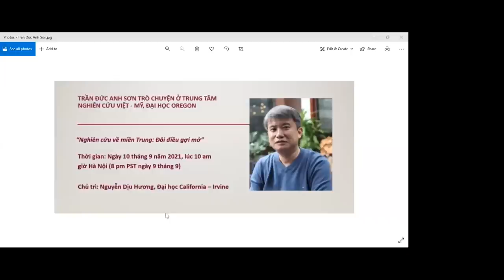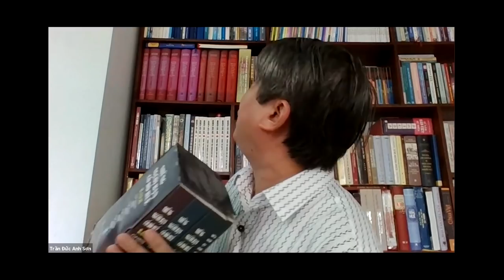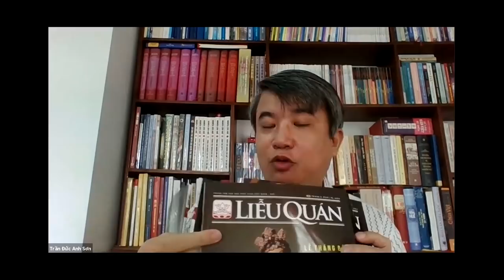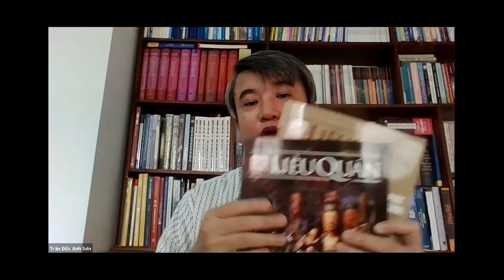Trần Đức Anh Sơn trò chuyện “Nghiên cứu về miền Trung – Đôi điều gợi mở”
TS. Trần Đức Anh Sơn trò chuyện ở Trung tâm Nghiên cứu Việt – Mỹ, Đại học Oregon

“Nghiên cứu về miền Trung: Đôi điều gợi mở.”

Người chủ trì: TS. Nguyễn Dịu Hương, Khoa Lịch sử, Đại học California – Irvine.